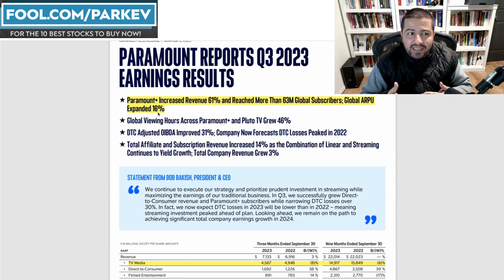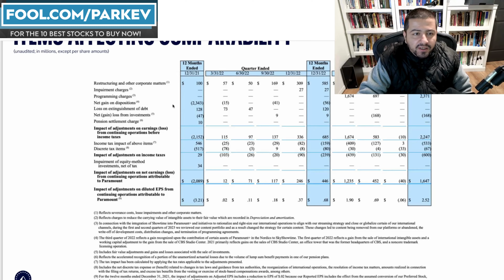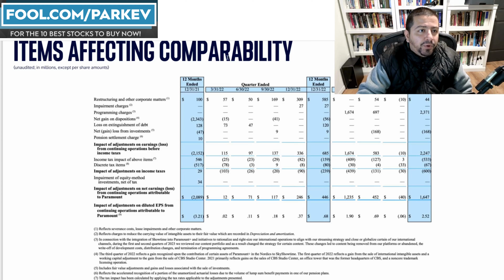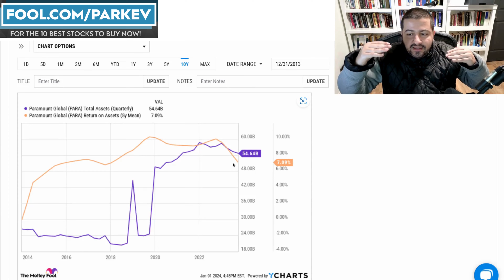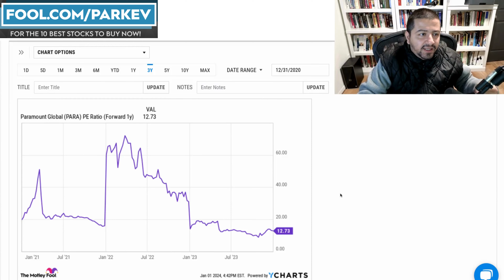1 Warren Buffett Growth Stock Down 85% to Buy Hand Over Fist in 2024 | Best Growth Stocks 2024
This growth stock is planning price increases in 2024 to increase profitability.

Fool.com contributor and finance professor Parkev Tatevosian thinks this growth stock selected from Warren Buffett's Berkshire Hathaway portfolio could make an excellent investment in 2024.